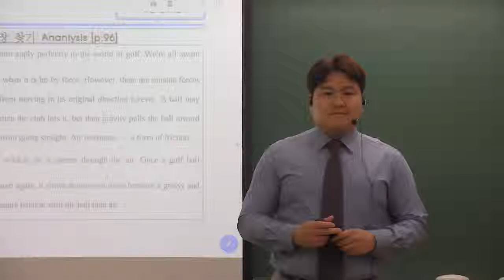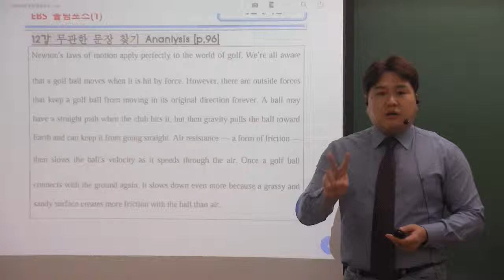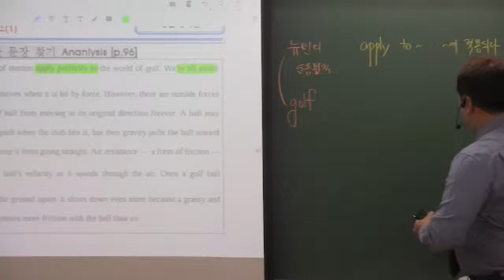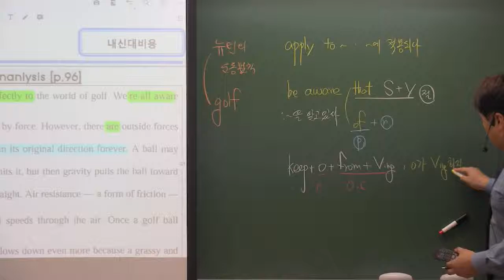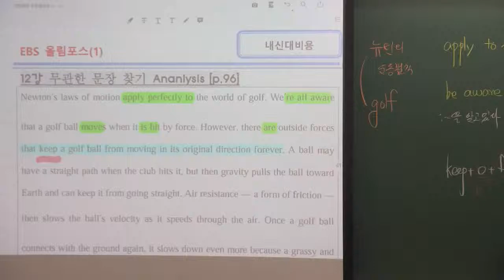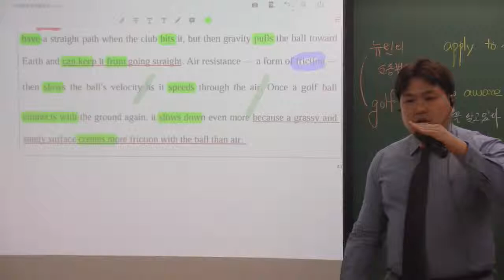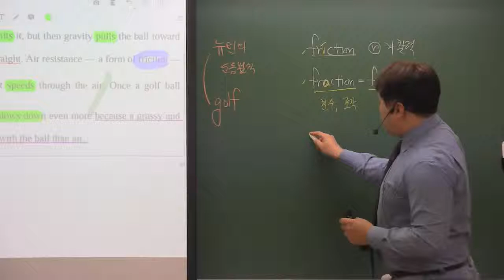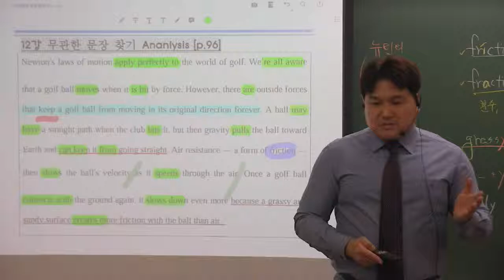올림포스(1) 12강 수능 analysis 뉴턴물리학과 골프공